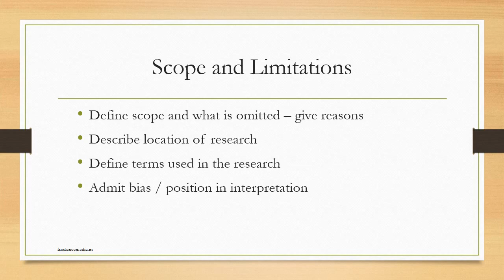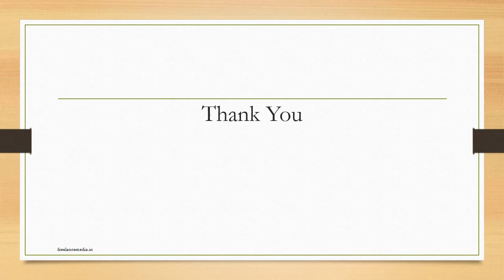Writing Research Papers: The Essential and Quick Tips - HD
freelancemedia.in

Please Post your comments bellow...